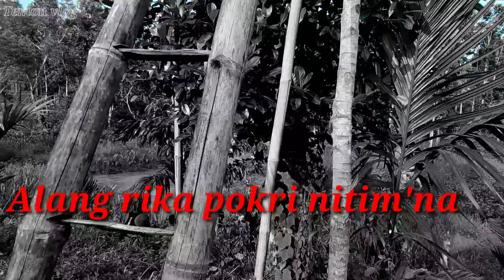Indake natok rime nijokma/Chi Dimenga Chibol niko Natok Rim'na/Black & White video/Cinematic 1980's